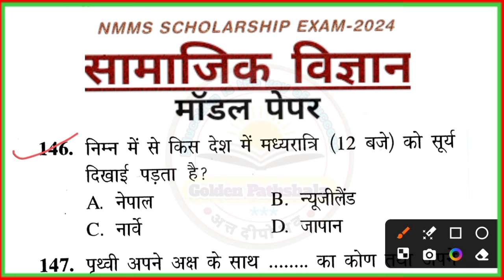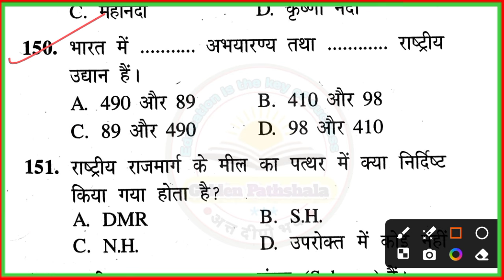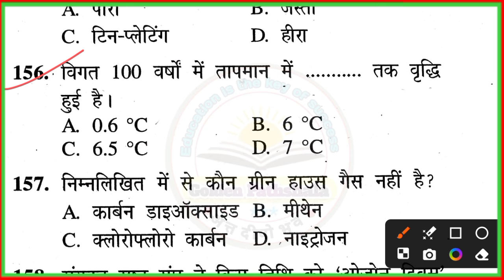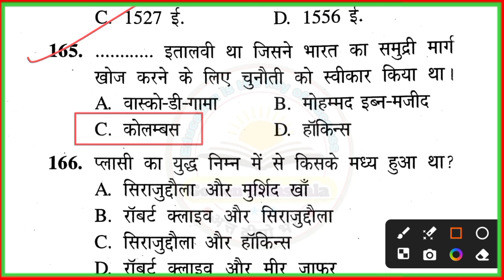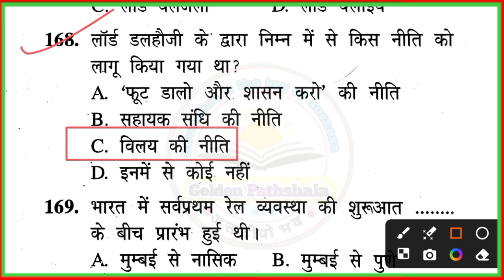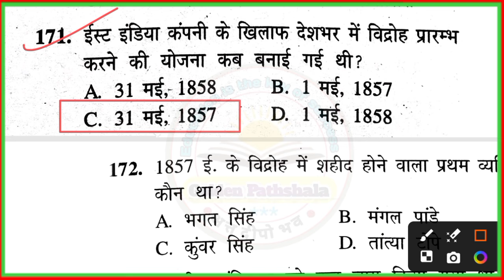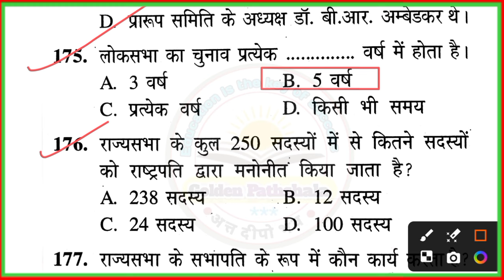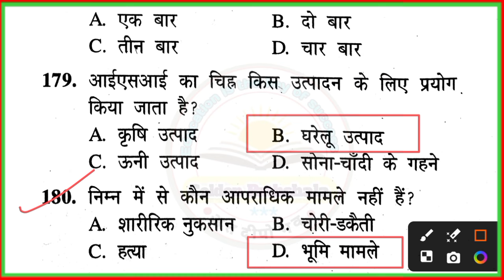राष्ट्रीय आय एवं योग्यता आधारित छात्रवृत्ति परीक्षा 2025 पेपर , nmms exam paper 2024 class 8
Nmms Exam Best book

सभी मॉडल पेपर की पीडीएफ पाने के लिए टेलीग्राम लिंक